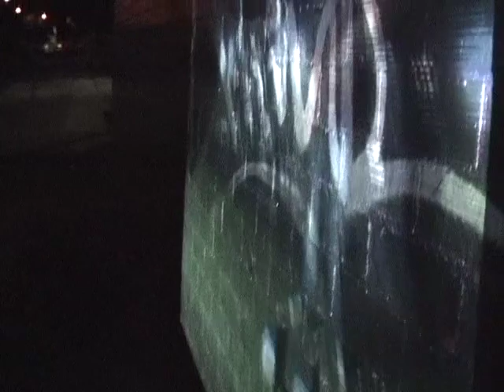Jay's First Band - Inadakawit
Video Jay made for a project for his music class at his high school - Bishop Druitt College, Coffs Harbour NSW Australia.